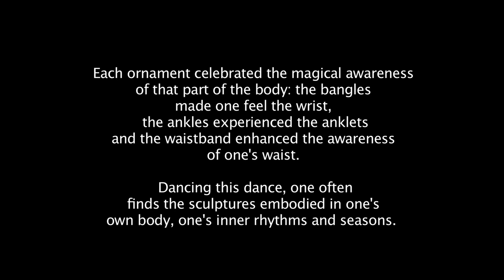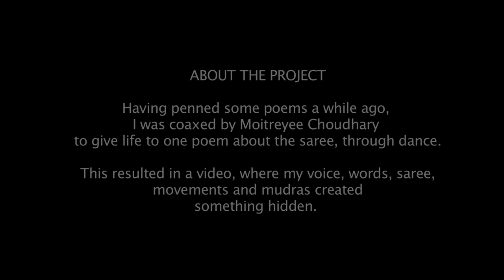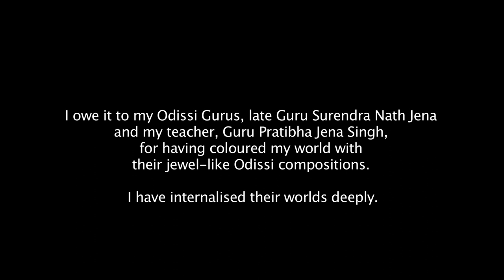Jaya Mehta - Dance Poetry Video / The Poetic Saree Project / Sculpturesque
I came to dance, because temple sculpture inspired me to find the sculpture inside me. A sculpture in motion. A painting in motion.
The poem 'Sculpturesque', mirrors the relation between dancer and temple sculpture. It was the first poetry video that filmmaker Shabani Hassanwalia and I filmed together. With a black saree to offset the silver jewellery, we dared to take on the sculptural context in a historical space, with the Hauz Khas complex towering right behind us.

from the book 'the Poetic Saree',
available at Amazon.in and Amazon.com

Follow Jaya Mehta

About THE POETIC SAREE PROJECT
Jaya Mehta with Shabani Hassanwalia

FIVE SAREES, FIVE POEMS
It was beautiful to see the five poems take colour and form, as these nature-soaked videos emerged through the project: The 'Sculpturesque' poem, all black and bejewelled in the historic Hauz Khas area; The green 'Sakhi' poem, near grey DDA apartments; The 'Saree and Me', a riot of colour that the saree evokes in a leafy brown Sanjay Van; the 'Javakusum', all red and wind-hued on top of a hill. And finally, 'The Mango Tree', a bright yellow place in the heart, near the waters of the Neeli Hauz.

THE SAREE CONNECTION
The poems beautifully connected me to the Saree and Odissi. I realised that for me, the Saree of my poems, was poetic, like the dance of Odissi. In the Guru Surendra Nath Jena style of Odissi, we drape the saree like village women in India, experiencing it one-piece, in its vivid, silken colours - echoing the colours and moods of a dance. A pink saree for a love-soaked abhinaya, a green saree for a dance celebrating nature, and a red saree to show the blossoming within.

About SCULPTURESQUE
Sculpturesque is the most Odissi-inspired of all the poems, an ode to the beautiful sculptures of Odisha: their bejewelled self that is never shy of ornamentation.
The wearing of the Sari in the dance videos also made me realise, how much the experience of wearing the sari was tied to the ornaments that accompanied it. Each ornament celebrated the magical awareness of that part of the body : the bangles made one feel the wrist, the ankles experienced the anklets and the waistband enhanced the awareness of one's waist.
Dancing Odissi, one often finds the sculptures embodied in one's own body, one's inner rhythms and seasons. This is especially the case in our Guru Surendra Nath Jena's style of Odissi. The poem 'Sculpturesque' revels in the beautiful sensuousness of Odisha's temple sculptures and its dance.